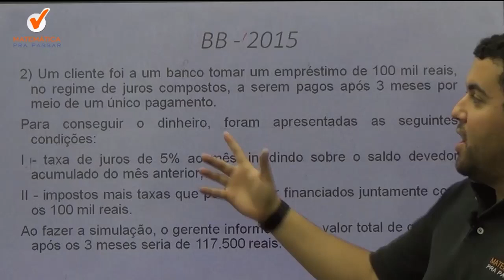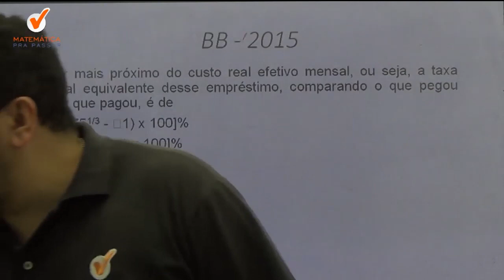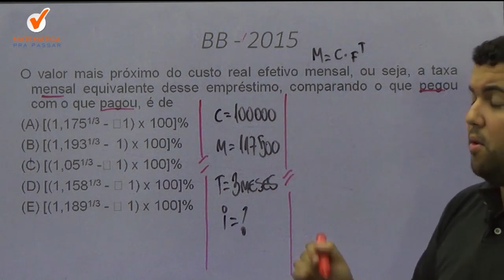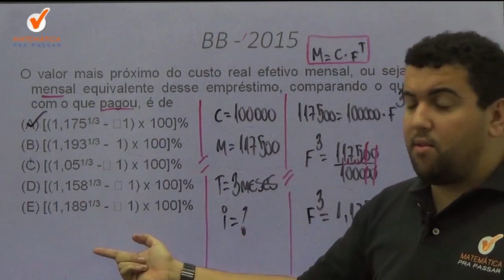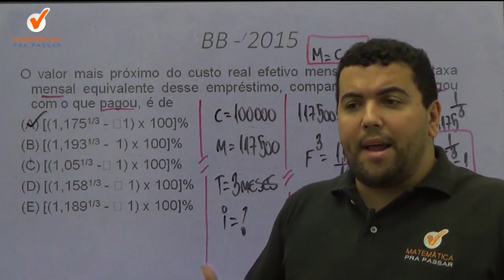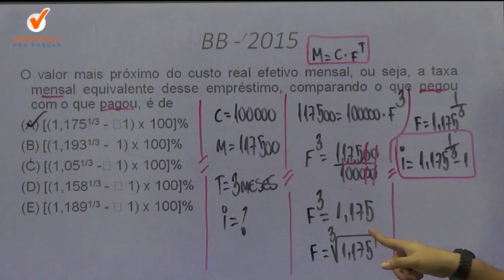Matemática Financeira Banco do Brasil | Dica 2| Taxas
Nosso professor , Renato oliveira ,  através do método MPP , vai te ensinar a interpretar e resolver questões de matemática financeira  ,de uma forma rápida e simples, para você nunca mais errar na hora da prova .

Agora basta dar o play no vídeo e vamos aprender , com o Método MPP , os segredos para Interpretar  e Resolver  questões de taxas .